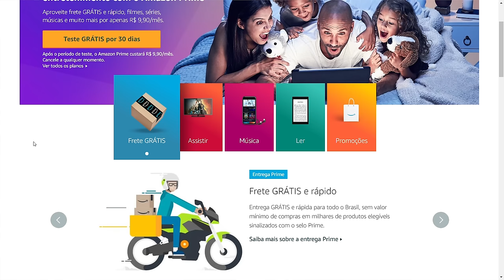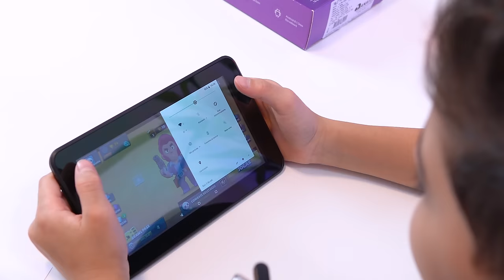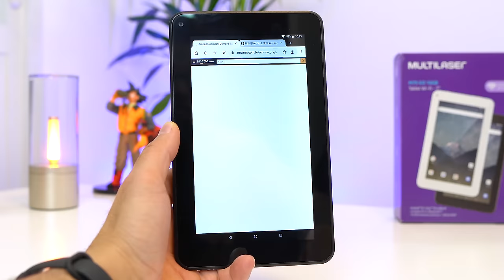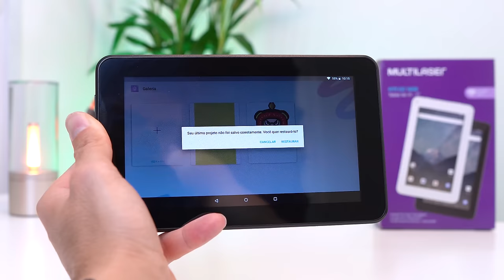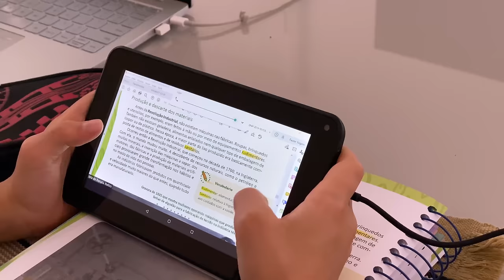TABLET BARATO PRESTA? O Multilaser M7S Go VALE A PENA? Unboxing e Impressões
★ Capinha para o M7S Go ➽